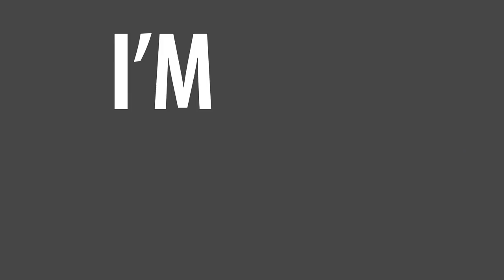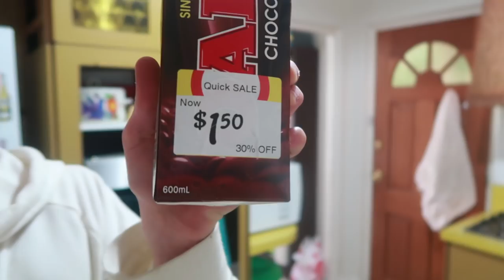I CAN'T STOP TRAINING...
Intro Song
X-Rated - Ehrling

Outro Song
DOCTOR VOX - Gold